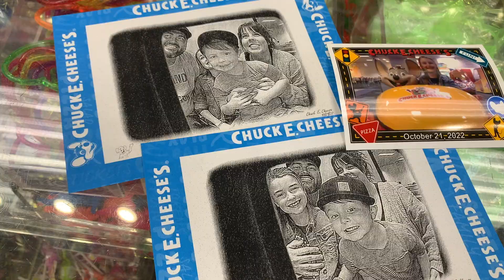Hutch is Five!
"You've Got a Friend in Me" feat. Casey Abrams

Hutch turned 5 and we went to his favorite places!